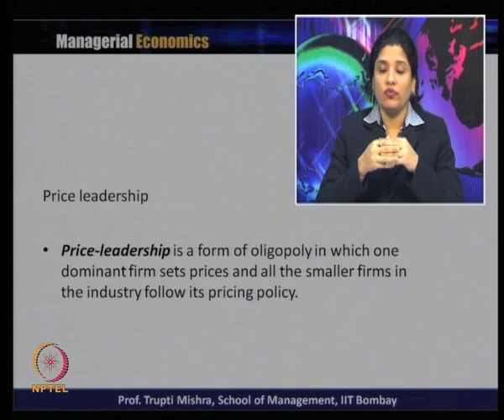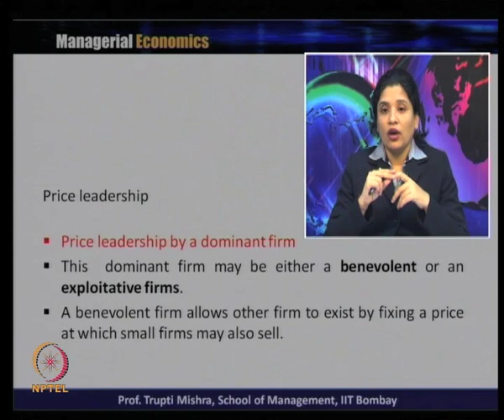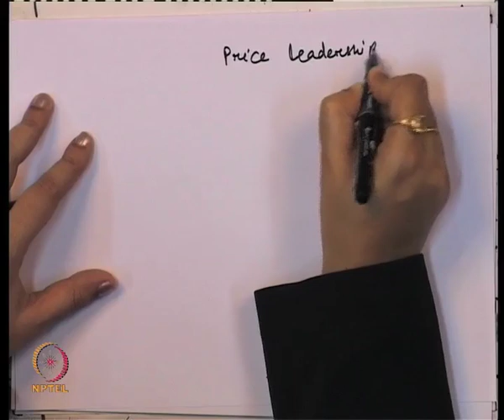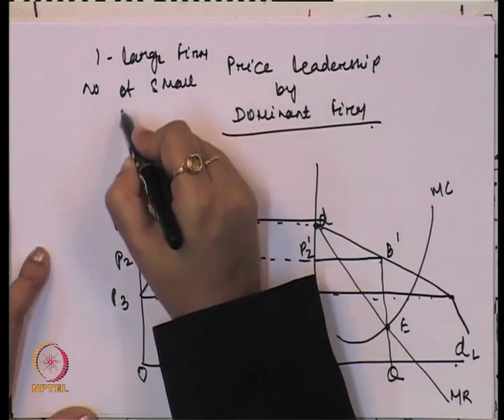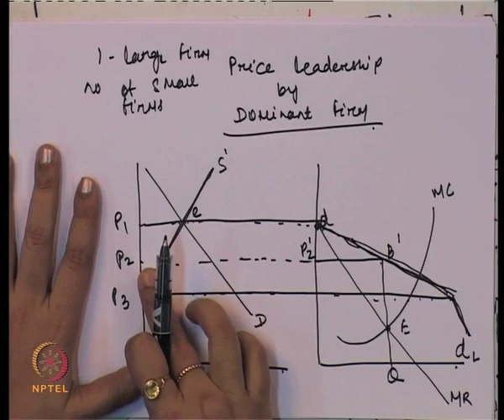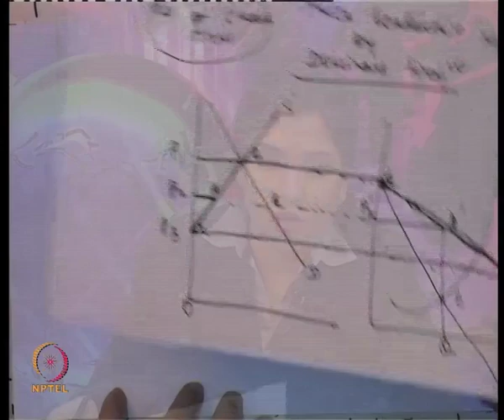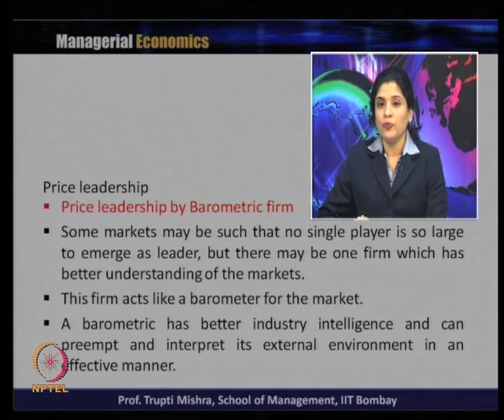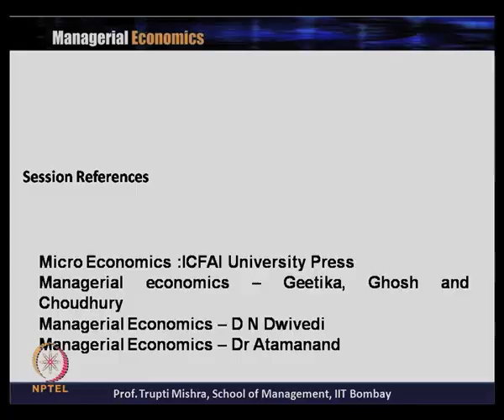Week 11-Lecture 34-Part2 : Theory of Market: Collusive Oligopoly-Price Leadership Model